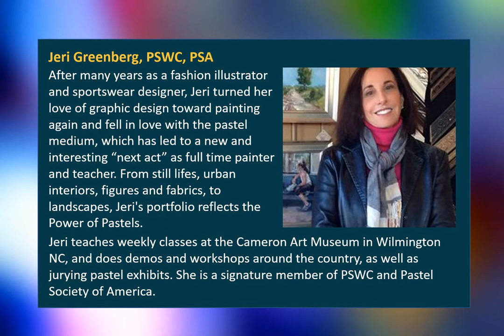Pastel Society of the West Coast Member Spotlight: Jeri Greengerg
One of the benefits of being a PSWC member is that we promote our members' pastel art on social media. The Pastel Society of the West Coast is one of the largest fine art organizations in the country with over 300 members in 20 states, as well as International members in Canada, China, India, etc. Connect with Pastel Society of the West Coast :